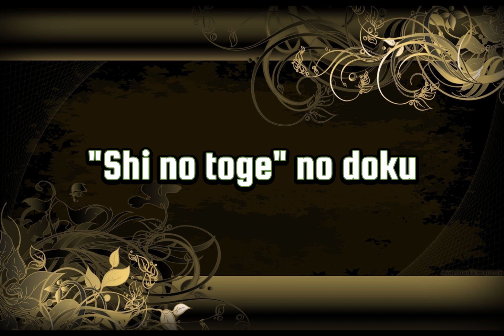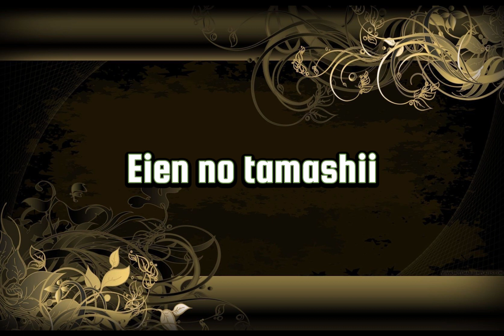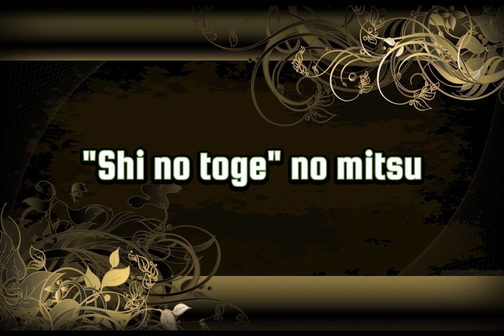Kuroshitsuji Musical 2 - Shi no Toge (Unknown character)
Kuroshitsuji Musical 2 - Shi no Toge
Unknown character - Unnamed soprano soloist